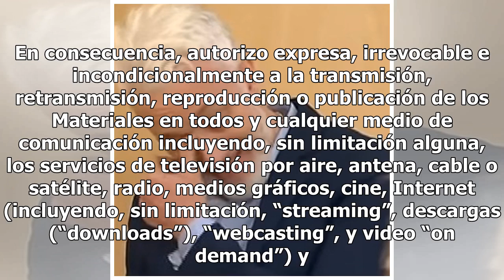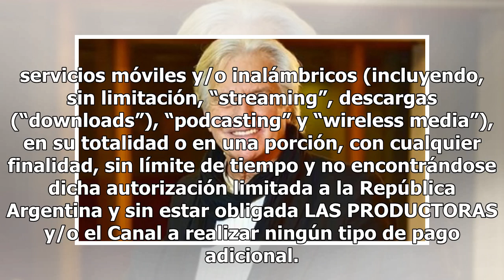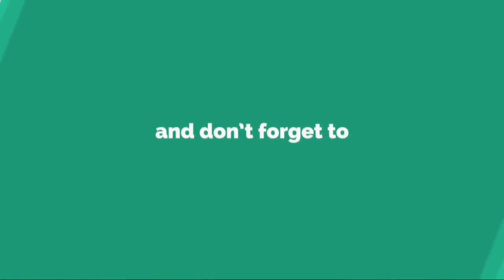Despertarán cinco minutos a Sergio Denis para evaluar su estado